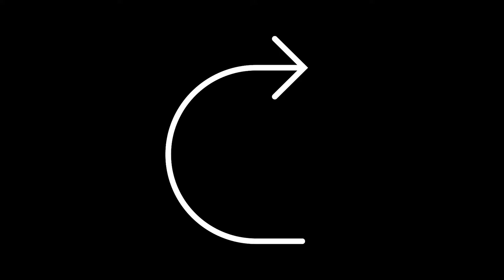Shop My Stash: Kid/Sensory Friendly Masks Collab with Bri PurplePinkRed Domino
Create your mask from your stash! Bri of PurplePinkRed is Collabing with me to bring you more ideas for your costumes! Woot!

I am working toward getting my videos CC'd and Translated through Community Involvement.

and ME! Wheeeee!
Collabonation! People and content vary by project Our First Project was "Paulina" Participants are listed in the Description. We come together as small creators to lift up, inspire, and celebrate our community. We all belong, we all have worth together and individually.
Me
Three women friends, hanging out together, encouraging and inspiring each other!
Me
Women of "A Certain Age" who don't accept the Conventional Fashion Rules that have governed such women for ages. We love color, we love breaking molds, we love expressing ourselves and not holding back who we really are in how we present to others. Bold, Bright, Not Hiding Our Light!

Aynne